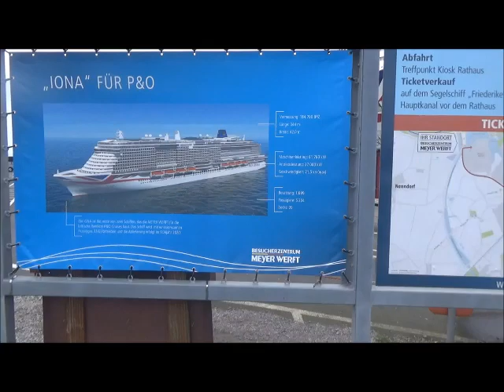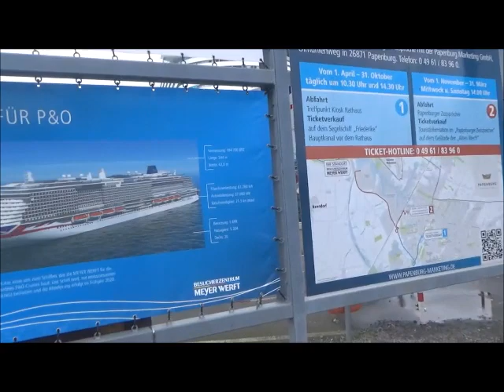Iona von P&O Cruises an der Meyer Werft in Papenburg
Die Iona von P&O Cruises ist das größte je an der Ems gebaute Kreuzfahrtschiff. Wie üblich haben wir uns das Schiff direkt an der Meyer Werft in Papenburg angesehen. Ein wirklich schönes Kreuzfahrtschiff.